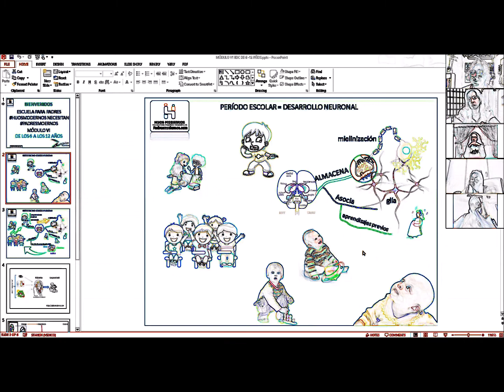La educación sexual es una necesidad